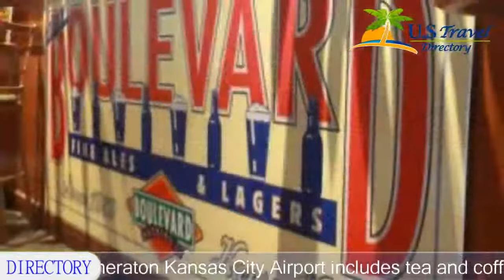Four Points by Sheraton Kansas City Airport - Platte City Hotels, Missouri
Four Points by Sheraton Kansas City Airport 3 Stars Hotel in Platte City, Missouri Within US Travel Directory Located next to Kansas City International Airport, this Missouri hotel offers free 24-hour airport shuttles, free shuttles within 8 km and a restaurant.
 Its spacious, contemporary rooms feature free Wi-Fi.
Each room at Four Points by Sheraton Kansas City Airport includes tea and coffee-making facilities.
 Decorated with mahogany furniture, the cream colored rooms also have a safe and desk.
During their stay, guests can swim in the outdoor pool or workout in the well-equipped gym.
The Boulevard Grill, located on site, serves American cuisine in a casual atmosphere for breakfast, lunch and dinner.
Kansas City Airport Sheraton is a half mile from the TWA Museum and 4.
8 km from Tiffany Greens Golf Club.
 Worlds of Fun amusement park is 29 km away.

Location in : 11832 Northwest Plaza Circle, MO 64154, Platte City, Missouri